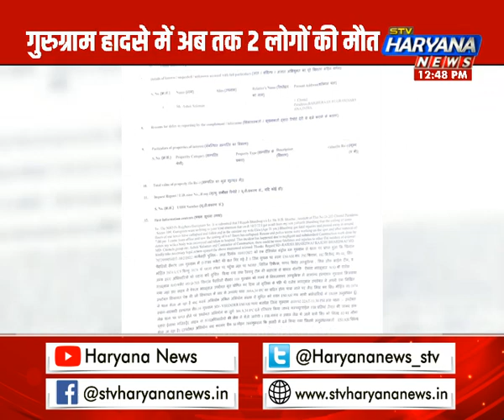CHINTELS PARADISO सोसाइटी से रहे सावधान, कबतक ऐसे हादसों का होता रहेगा इंतजार?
करोड़ों के फ्लैट लेकिन क्वालिटी जीरो, Chintels Paradiso सोसाइटी से सावधान. जी हां, Chintels builder के खिलाफ आवाज उठाना आज बहुत जरूरी हो गया है.